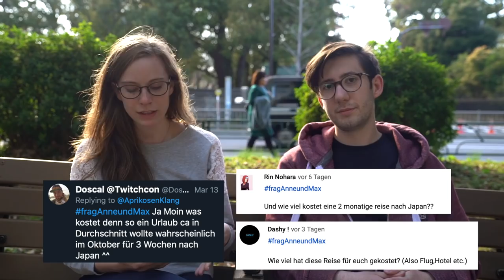Gibt es eigentlich Quark? ~ Japan-Reise Q&A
Zum Ende der Reise gibt es noch ein Q&A. Max und ich beantworten eure Fragen. Wie viel kostet eine Japanreise? Sind wir zusammen?